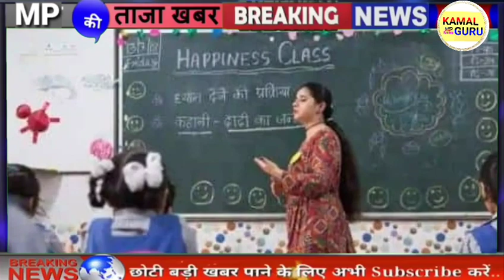क्या MP में फिर से लगेगा लॉकडाउन ? किसानों को मिलेंगे ₹5000 | स्कूल-कॉलेज बंद | MP Evening News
MP Evening news today

Madhya Pradesh News Bhopal Samachar मध्य प्रदेश समाचार | भोपाल समाचार | Bhopal News भोपाल के समाचार | MP Top News मध्य प्रदेश के समाचार | Samachar. Madhya Pradesh SamachPradesho
Kamal Nath. KamalNath.मध्यप्रदेश की ताजा खबर । मध्यप्रदेश की ताजा न्यूज़ मध्यप्रदेश की ताजा
खबरें । मध्यप्रदेश की ताजा समाचार |
Madhya Pradesh News 2021 • Madhya Pradesh News Today. Madhya Pr Samachar Madhya Pradesh
Samachar Madhya Pradesh ki Khabre MP News Today MP Latest News live live News today in hindi

• MP News in hindi • MP ki News • Madhya pradesh samachar aaj ke